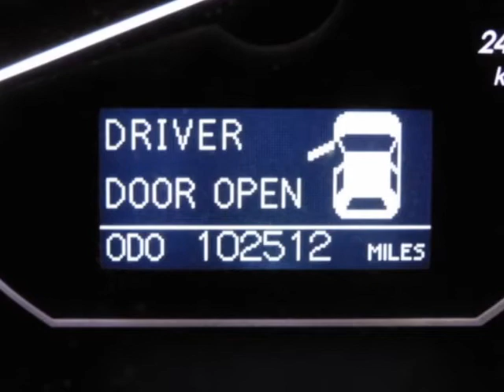2007 Lexus RX 400h Clear Title Hybrid SUV - Yonkers, NY